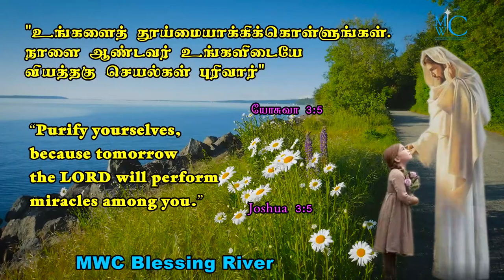holy bible word MWC Blessing River